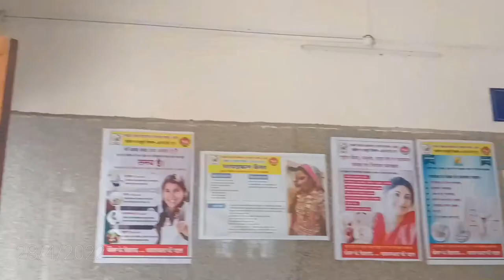GMC Akola Gynec.OPD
Gynec.OPD. GMC Akola
 Shoot By, Abhijeet Mohite & Bhanudas Wayal